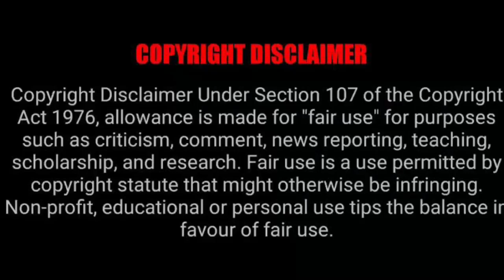Dj Lamiez answers one of the most frequent question people ask her ❤️